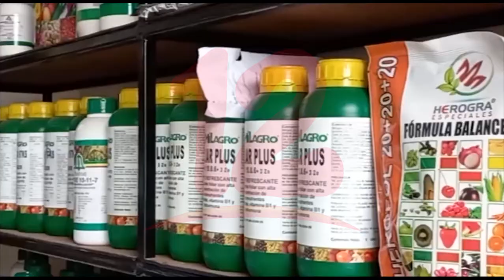Campesinos preocupados por incremento de insumos agrícolas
Noticias12Nicaragua Campesinos preocupados por incremento de insumos agrícolas.